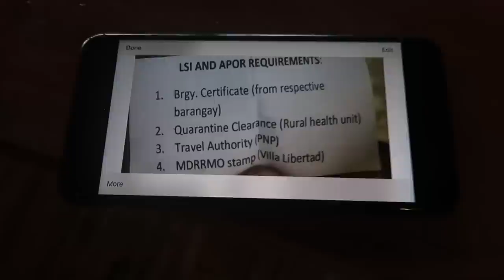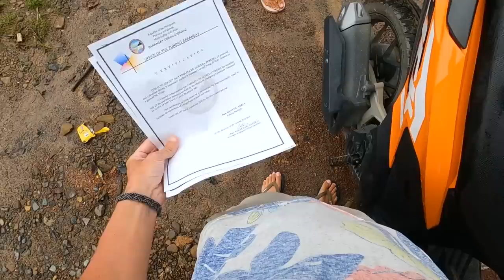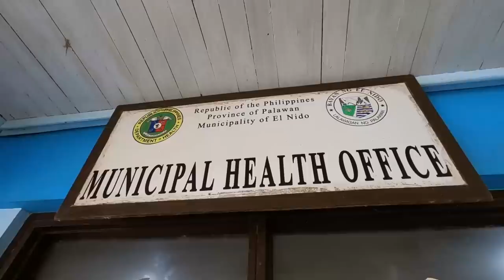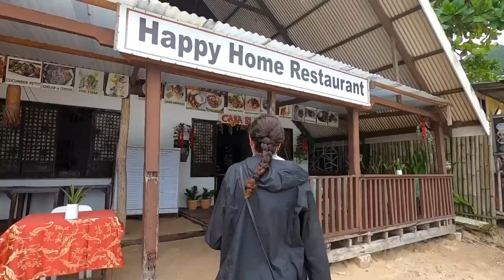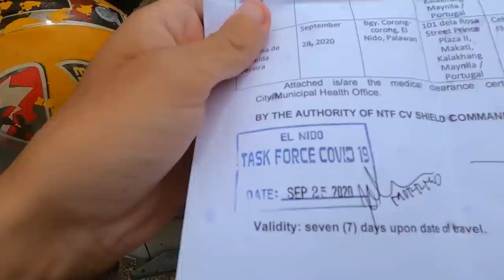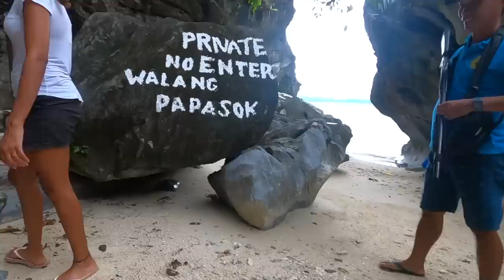LAST DAY IN EL NIDO 🇵🇭 LEAVING THE PHILIPPINES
VIDEO DESCRIPTION:
In this video we spend our last day in El Nido Palawan.